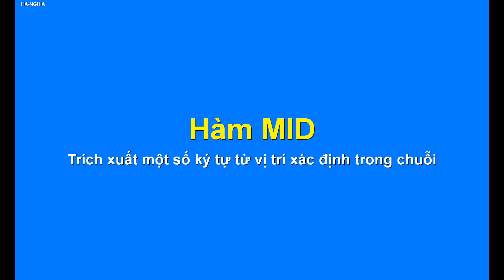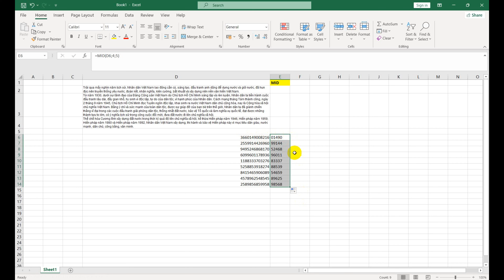Bài 4.4. Hàm MID trong excel - Trích xuất một số ký tự từ vị trí xác định trong chuỗi.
MID(text, start_num, num_chars): Trích xuất một số ký tự từ vị trí xác định trong chuỗi.
Cú pháp: =MID(text, start_num, num_chars)
text: Chuỗi văn bản bạn muốn trích xuất.
start_num: Vị trí bắt đầu trích xuất (bắt đầu từ 1).
num_chars: Số ký tự cần trích xuất từ vị trí bắt đầu.
Ví dụ: Nếu chuỗi trong ô A1 là "Excel Function" và bạn muốn trích xuất 6 ký tự bắt đầu từ vị trí thứ 7, bạn sử dụng công thức:

=MID(A1, 7, 6)
Kết quả sẽ là "Functi".